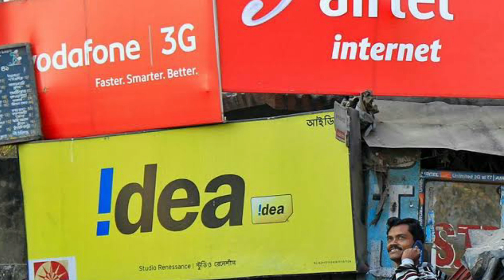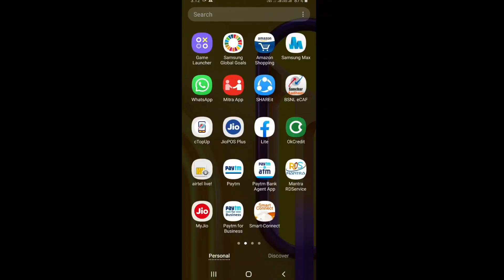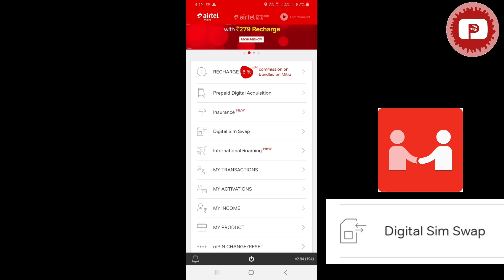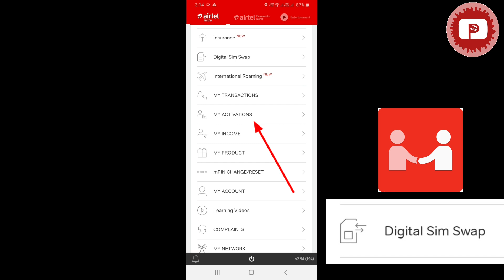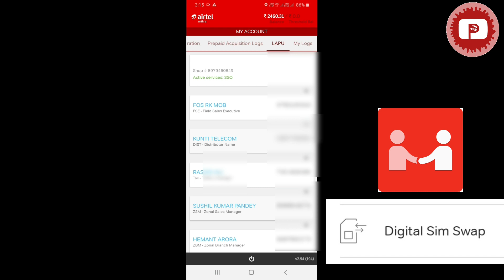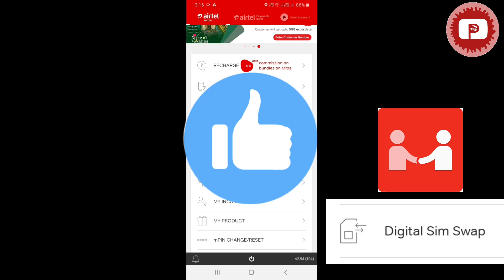Airtel Mitra App Me Digital Sim Swap Option | Mitra App Sim Swap Option कैसे लायें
hello Dosto aaj is video me airtel Mitra app me jo Digital Sim Swap Option kaise lana hai

airtel Mitra app me Digital sim Swap Option
Mitra App me Digital sim Swap Option
Sim Swap Option
Airtel Swap Option
Airtel  Retailer Mitra app me Digital sim Swap Option Kaise laye

Airtel  Sim Replace Swap Option
Mitra Sim Swap Option

Airtel Sim Replace Swap Option kaise milega

Personal Tak